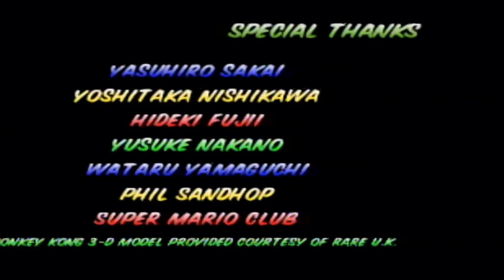Mario Kart 64 Special Cup Extra (Mario)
Console: Nintendo 64, Nintendo Wii/ Wii U (Virtual Console) & Nintendo Switch

I will Complete Special Cup Extra Mode with Mario